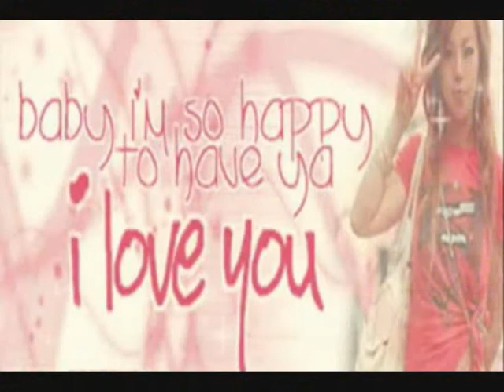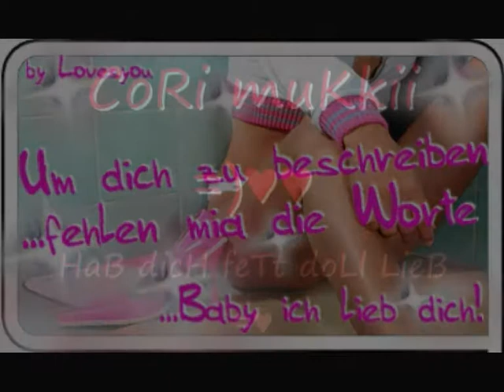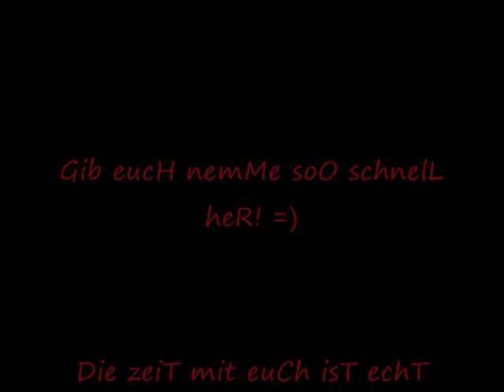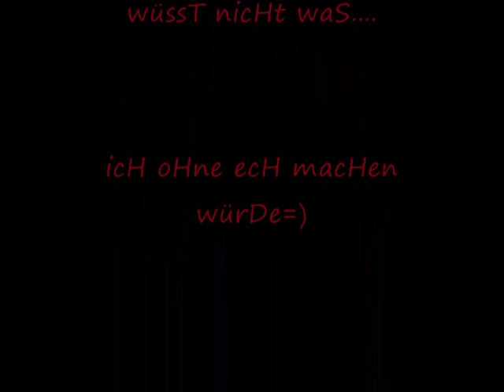**Ich Lieb euch über alles**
hab euch soO mege doll lieb ♥♥